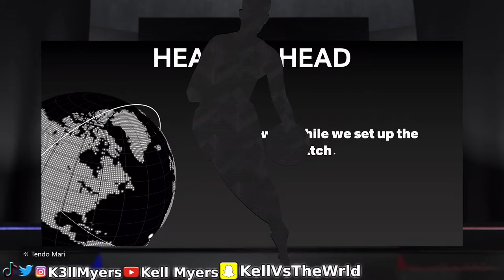Kell is live join up you know we ready have a good time 😎😈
Follow and sub up I appreciate All of yall!

Like the live let's go!